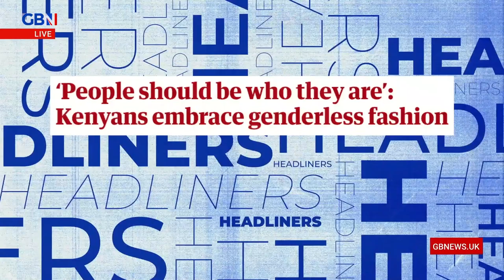Kenyans embrace genderless fashion | Headliners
‘David Beckham wore a sarong, and what’s sarong with that?’

The Headliners panel discuss a Guardian story suggesting Kenyans are embracing genderless fashion.